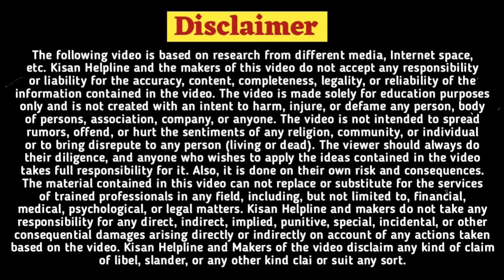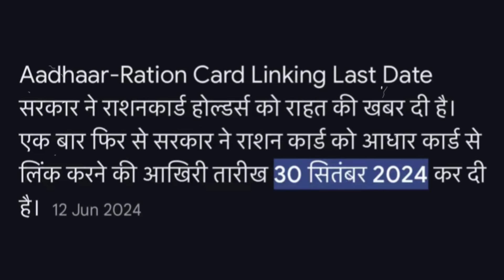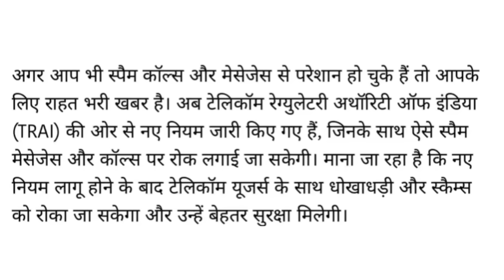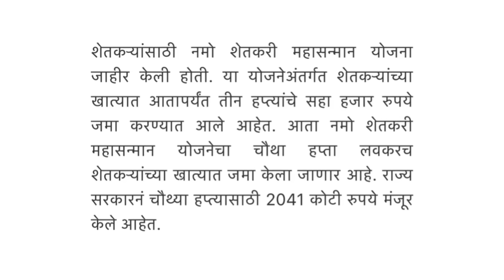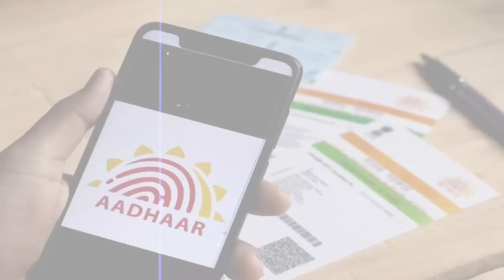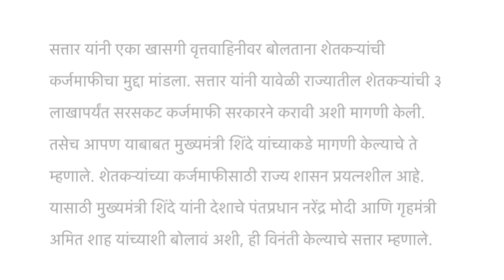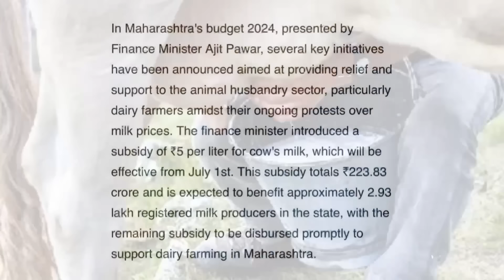महिला,पुरुष सर्वाना मोठा लाभ|Rule change from 1st September|ladaki bahin yojana|sarkari yojna 2024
Discover how to navigate the Majhi Ladaki Bahin Yojana application process, including steps to edit a rejected form and reapply successfully. Learn what actions to take if your Majhi Ladki Bahin Yojana form is rejected and the necessary documents for submission. Our guide covers the online application process and the importance of the Majhi Ladki Bahin Yojana Hamipatra for form approval. Gain insights into the Majhi Ladki Bahin Yojana approval process in Maharashtra to ensure your application for the Mukhyamantri Majhi Ladki Bahin Yojana is accepted.

Discover the significant policy changes effective from September 1st, 2024. This video covers the latest petrol and diesel price hikes, natural gas and LPG price surges, new mandatory KYC updates for ration cards, and important income tax regulation changes. We also provide key takeaways and financial insights from the September 2024 budget. Stay informed on how these updates impact your daily life and financial planning.